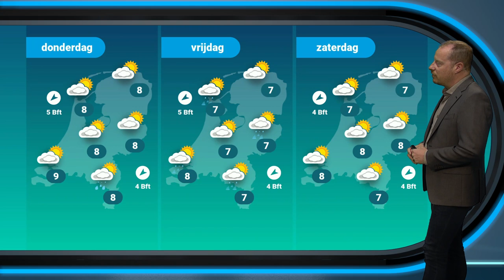Weerbericht: einde lenteweer, vleugje winterweer op komst